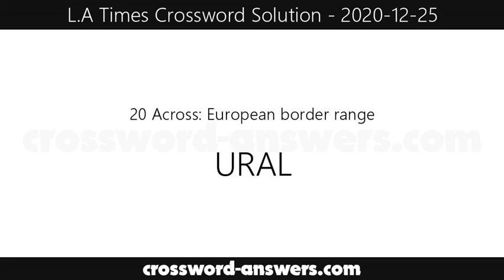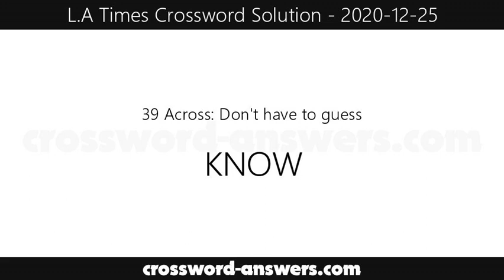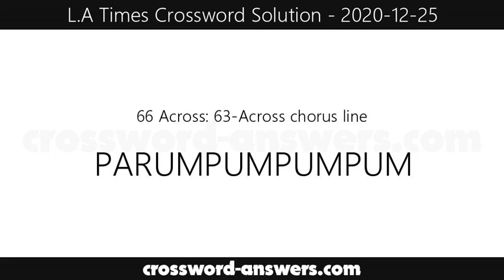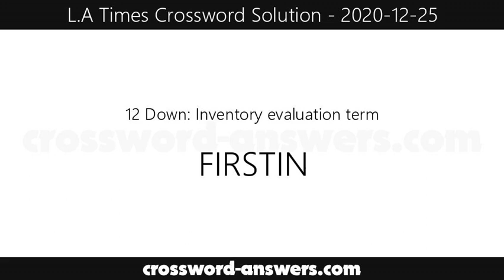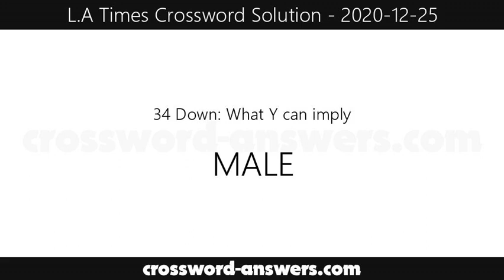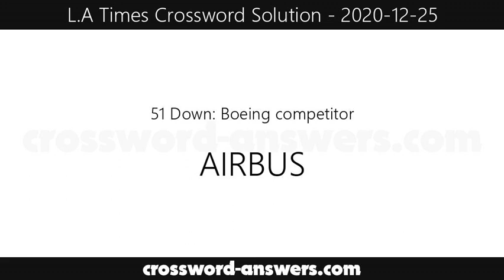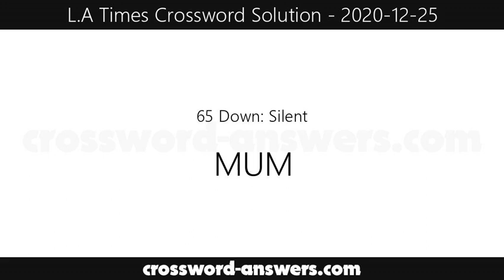L.A. Times Crossword Answers for Friday, December 25, 2020 ( 2020-12-25 )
The los angeles times crossword answers for the crossword published on Friday, December 25, 2020.